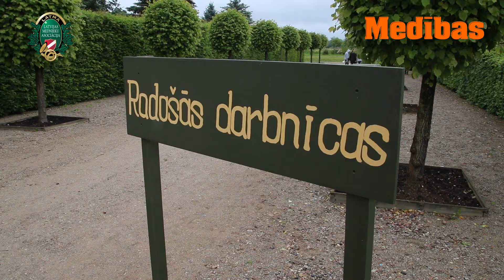Vai atšķir sesku no caunas? Mednieki ienāk Rundāles pilī!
Radošā darbnīca, iepazīstināšana ar Latvijas faunas pārstāvjiem, medību suņu parāde un piebaurošanas priekšnesums. Mednieki stāsta, ka medības nav tikai šaušana.